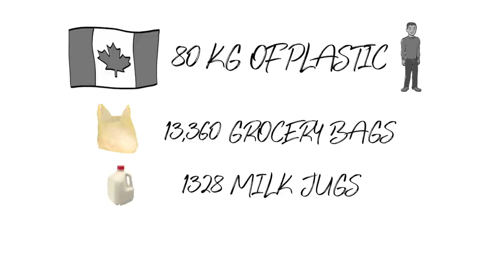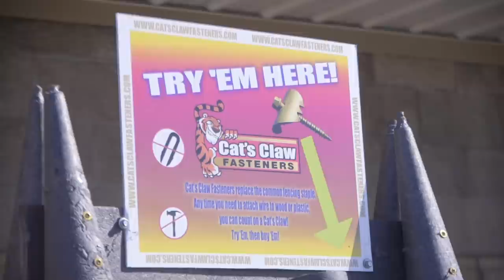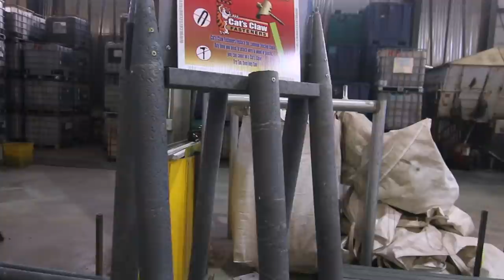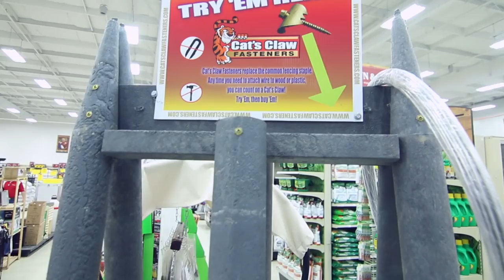The REAL solution to handling worldwide plastic waste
Everchanging statistics on plastic production, use, recycling, pollution and waste suggest that the world has a plastic problem that is here to stay. 3 companies have come together to create a recycled plastic product, which uses low-to-no-value plastics that are otherwise rarely recycled.

So, what is the solution?... BUY MORE PLASTIC...… Recycled, plastic. The most often overlooked portion of the "Reduce, reuse, recycle" mantra is "reuse!" Reusing plastics often is thought of as reusing a single use plastic, but that is simply not the case. Long term plastic pollution reduction requires products that are comprised of low value plastics and consumers that are willing to put those plastics to use.

Full Circle Plastics, Cat's Claw Fasteners and Peavey Industries have come together to create and distribute recycled plastic fence posts that are stronger than traditional wood posts, and never leach, rot, rust or decay. (They even withstand most typical prairie fire conditions.) Each mile of these installed specialty posts, will take 5 TONS of plastic out of landfills! When doing the math, that's a lot of plastic that will become a valued product that saves time and hassle of maintaining fence lines... It may be safe to say that the fence line will outlast the fencer!

For more information about the plastic posts and the Fence Claws that are used to hold wire to the fence, check out the resources below.

For our Canadian friends:

Peavey Mart
To Purchase-

Berger Livestock Supplies (USA Recycled Plastic Post Distributor)